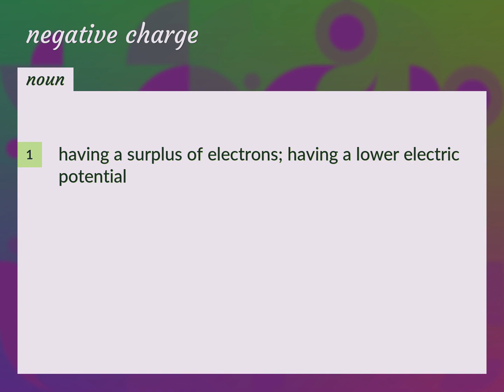Negative charges | meaning of Negative charges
What is NEGATIVE CHARGES meaning?